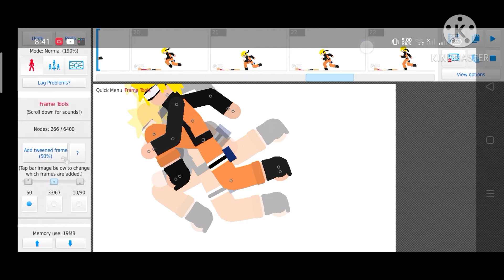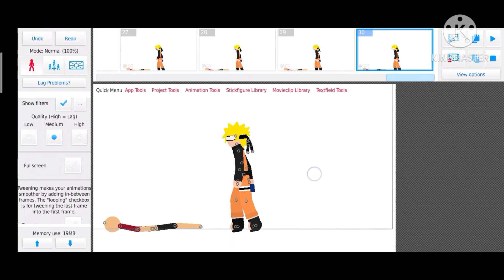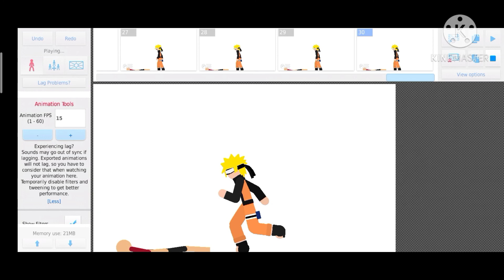naruto punch test[stick nodes pro